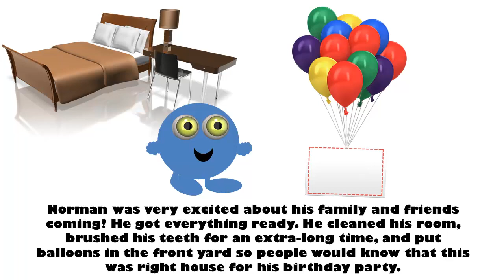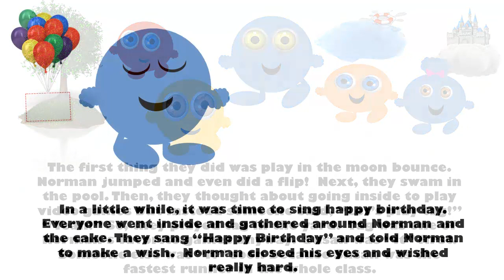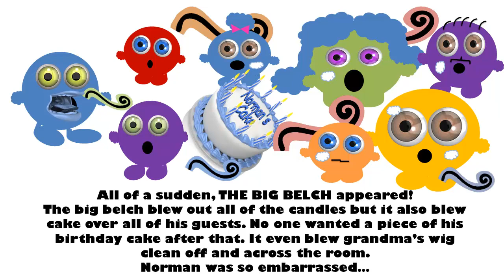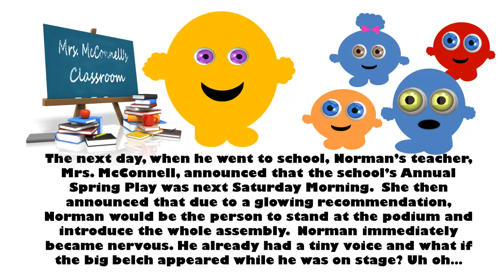The Big Belch: Big Fairy Tales By Schatar - Part 2 of 3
"The Big Belch" is book #1 in the new fairy tale book series by Schatar Sapphira Collier. For the full e-book, full video, the audio book, and bonus printable coloring pages, go to